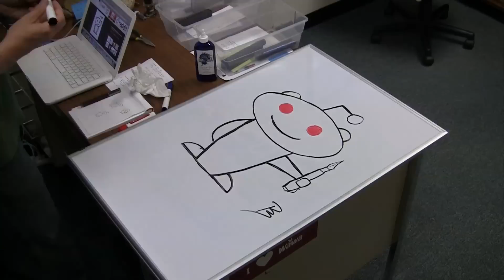Reddit Shoutout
We found ourselves getting flooding with traffic this morning from Reddit, thanks to sassychupacabra! We wanted to post this as a shoutout, and to introduce ourselves to all the new folks finding us through the thread on Reddit